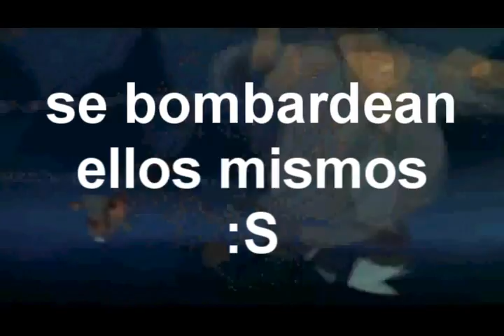mula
hacia un año que lo habia echo y me olvide subirlo XD